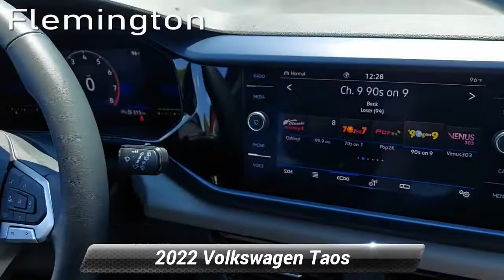Used 2022 Volkswagen Taos SE, Flemington, NJ BV49044A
[RLVID:5226:bc0f856a698a5916:ed48116a6d317aa2:1]